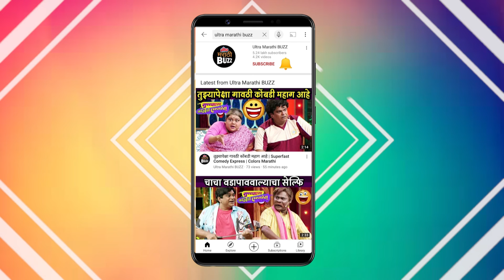Chotya Bayochi Motthi Swapna मालिकेतील योगेश आणि विजया सोबत He Or She | Sony Marathi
सोनी मराठी वाहिनीवरील "छोट्या बयोची मोठी स्वप्न" मालिकेतील बयो अर्थात विजया बाबर आणि  डॉ.विशाल अर्थात योगेश सोहनी सोबत रंगलेला "He Or She" चा खेळ पाहा "अल्ट्रा मराठी बज" वर ! Concept By Sagar Maladkar Video Editor Sushant Varsolkar Cameraman - Akash Simane